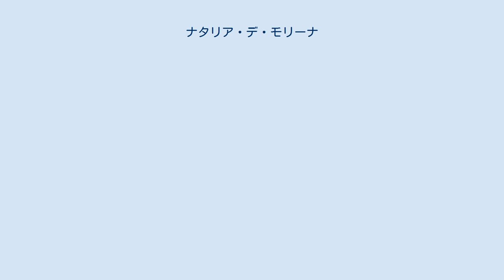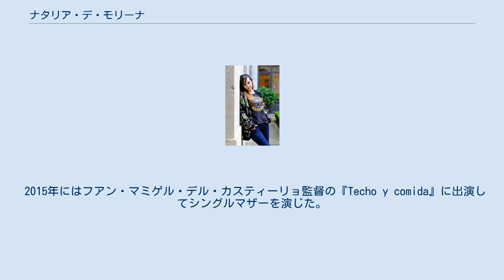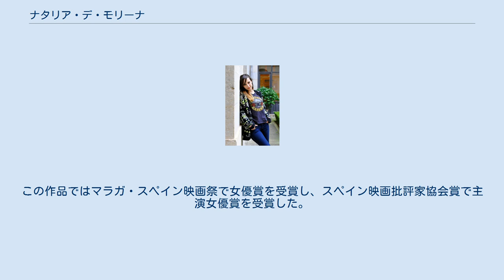ナタリア・デ・モリーナ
ナタリア・デ・モリーナ（スペイン語: Natalia de Molina、1990年12月19日 - ）は、スペイン・リナーレス出身の女優。
ゴヤ賞の新人主演女優賞を1度、主演女優賞を1度受賞している。
 6歳年上の姉セリア・デ・モリーナ（Celia de Molina）も女優であり、2015年の『Cómo sobrevivir a una despedida』では姉妹で共演を果たした。
 Clip 壁にもたれかかったデ・モリーナ 1990年12月19日にアンダルシア州ハエン県リナーレスに生まれ、2歳から18歳まではグラナダで暮らした。
その後マラガで舞台芸術を学び、2011年からマドリードで暮らしている。
 2013年のダビド・トルエバ監督作『「僕の戦争」を探して』ではハビエル・カマラらと共演し、ゴヤ賞新人女優賞やスペイン映画批評家協会賞新人女優賞を受賞した。
2015年2月のベルリン国際映画祭ではシューティング・スター賞（新人賞）を受賞した。
 2015年にはアンテナ3で放送されたテレビドラマ『Bajo sospecha』に出演した。
2015年にはアルフォンソ・アルバセーテ監督の『Solo química』やエンリケ・リベロ監督の『Pozoamargo』にも出演し、マヌエラ・ブルロー・モレーノ監督の『Cómo sobrevivir a una despedida』では姉のセリア・デ・モリーナと共演した。
 2015年にはフアン・マミゲル・デル・カスティーリョ監督の『Techo y comida』に出演してシングルマザーを演じた。
ペネロペ・クルスやジュリエット・ビノシュらを抑えてゴヤ賞主演女優賞を受賞。
この時のモリーナは26歳であり、ゴヤ賞で2つのトロフィーを受賞した女優としては最年少記録であった。
この作品ではマラガ・スペイン映画祭で女優賞を受賞し、スペイン映画批評家協会賞で主演女優賞を受賞した。
 2016年にはパコ・レオン監督のエロコメ『KIKI ～愛のトライ&エラー～』に出演した。